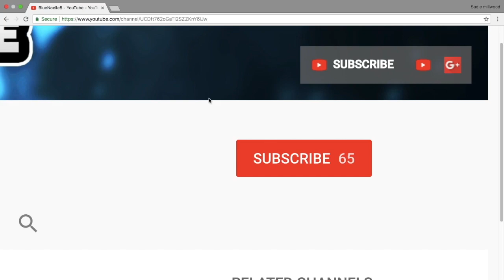SUPPER NOOB VS PRO IN FORTNITE!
Play fortnite for free!

Other Channels you might like!